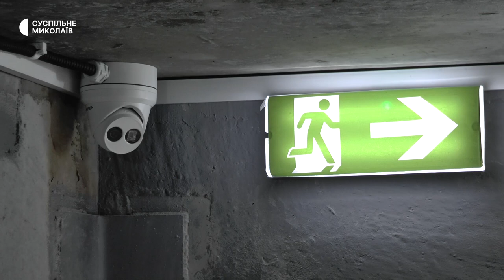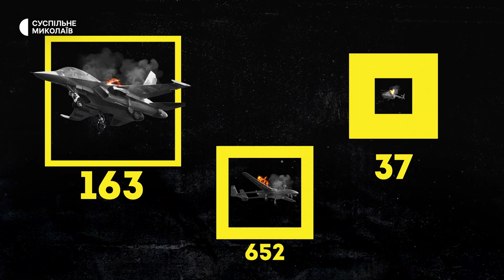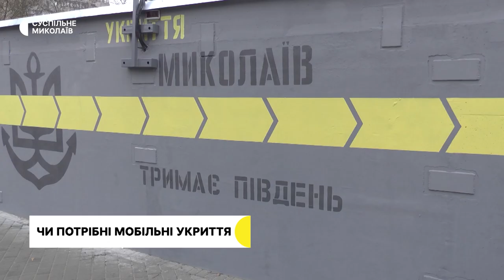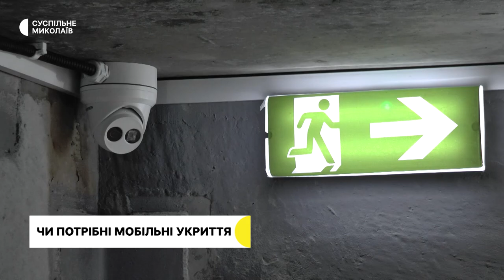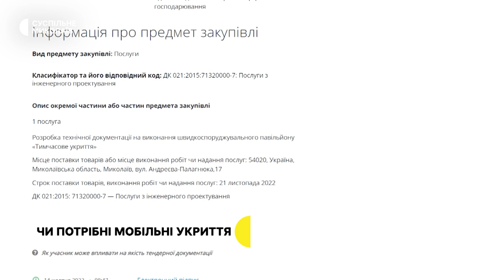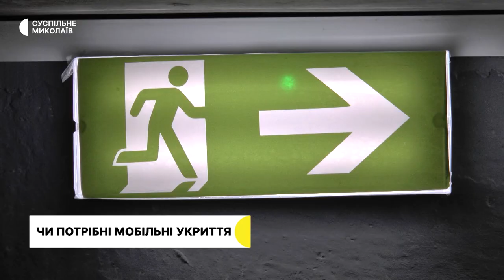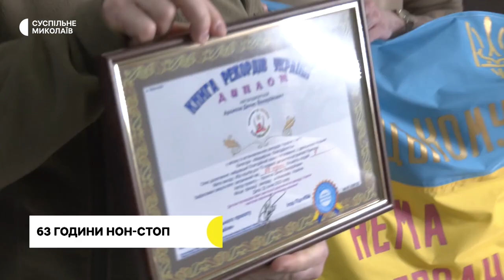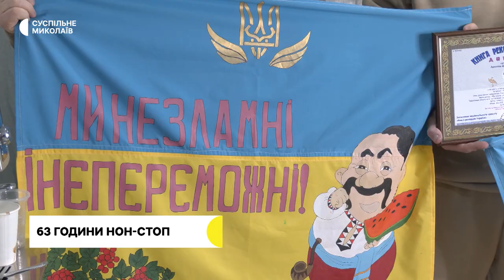Обстріли Миколаївщини, мобільні укриття, тату-рекорд | 25.01.2023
00:00 - анонс
00:32 - обстріли Миколаївщини
01:07 - втрати російських військ
02:03 - укриття на зупинках Миколаєва
06:54 - життя в деокупованій Максимівці
09:32 - у Посад-Покровському ремонтують домівки, пошкоджені обстрілами
12:15 - майстер 63 години робив тату і встановив рекорд
14:00 - погода у регіоні